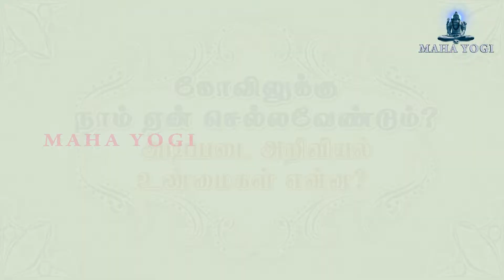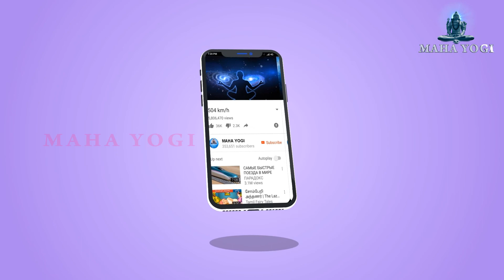கோவிலுக்கு நாம் ஏன் செல்லவேண்டும் ? அடிப்படை அறிவியல் உண்மைகள் என்ன ?